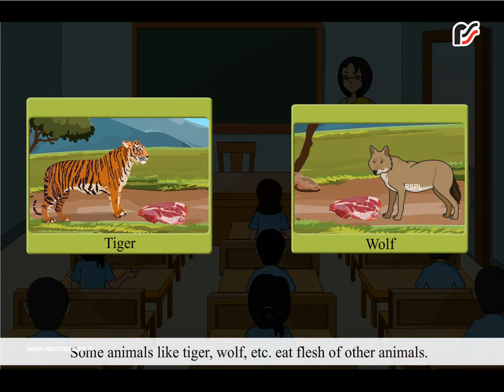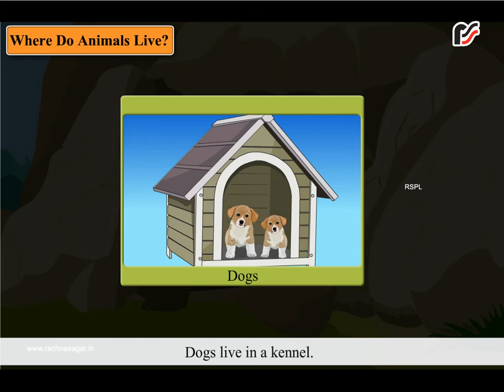Animals and their Homes | Rachna Sagar